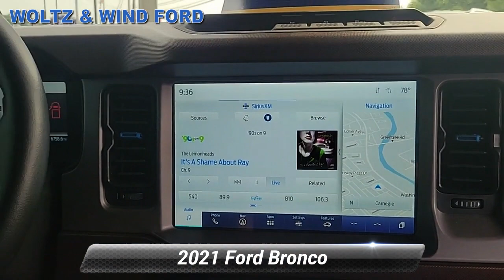Certified 2021 Ford Bronco Base, Heidelberg, PA Z5812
WoltzandWindFord